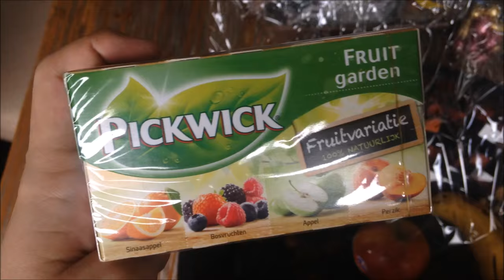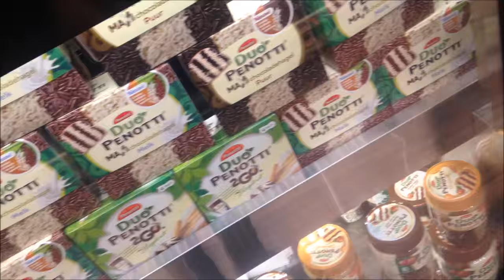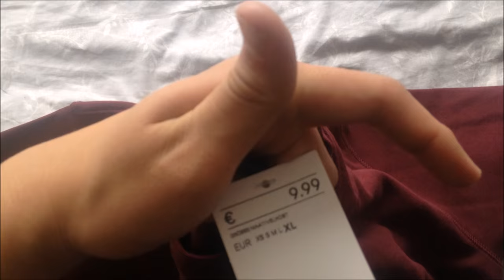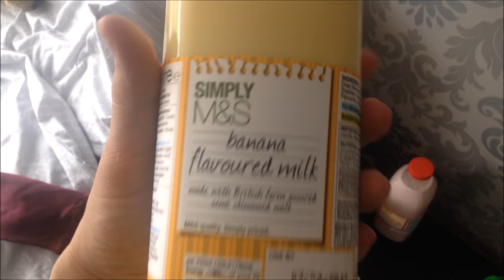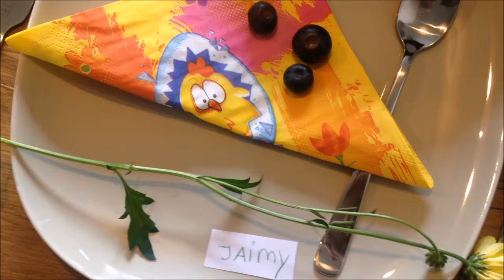HAPPY EASTER & SHOPPEN IN AMSTERDAM - WEEKVLOG #6 I JByMyLife